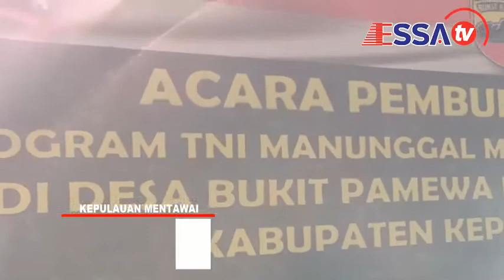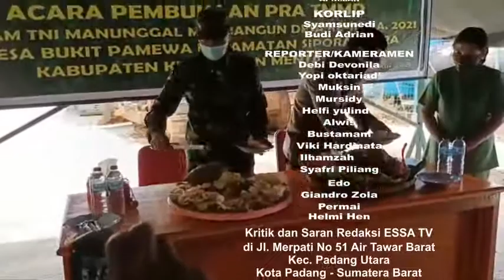Dandim 0319 Mentawai Letkol Czi Bagus Mardyanto resmi membuka Pra TMMD ke 110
Bertempat di Desa Bukit Pamewa Kec. Sipora Utara Kab. Kep. Mentawai Dandim 0319/ Mentawai Letkol Czi Bagus Mardyanto S.T,M.Tr (Han) resmi membuka Pra TMMD ke 110  (Senin, 08/02/2021).                          //      Target dari TMMD ke 110 adalah membuka jalan sepanjang 5 km dengan lebar jalan 10 meter dan parit kanan kiri dengan lebar 1 meter dan dalam 1 meter  dari Desa Bukit Pamewa ke Desa Betumonga, Kec. Sipora Utara.